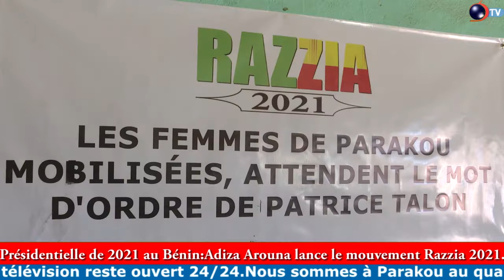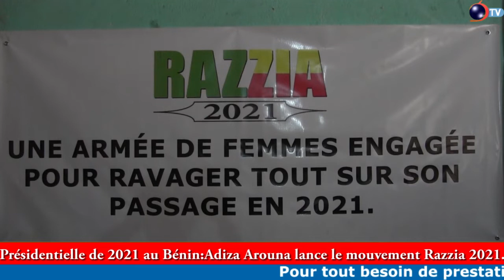PRÉSIDENTIELLE DE 2021 AU BÉNIN: Adiza Aarouna lance le mouvement "Razzia 2021"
PRÉSIDENTIELLE DE 2021 AU BÉNIN

Adiza Aarouna lance le mouvement "Razzia 2021"

Après le passage de Patrice Talon dans la cité des koburu, les femmes de Parakou plus que jamais déterminées pour la continuité des réformes et actions de développement. Avec à leur tête, la commandante en chef Adiza Arouna, ces femmes mobilisées n'attendent que le mot d'ordre de Patrice Talon pour sa candidature à l'élection présidentielle de 2021. Mais en attendant cette décision du chantre de la rupture, la conseillère municipale de Parakou Adiza Arouna a passé en revue les différentes réalisations du gouvernement Talon dans la cité des koburu depuis bientôt cinq ans. C'était ce jeudi 19 novembre 2020 à la salle d'alphabétisation de Parakou

Reportage : Ismaël BALOGOU et Kurt ZAMBA

Retrouvez également nos vidéos sur notre site internet et sur notre application Daabaaru Mobile disponible sur play store